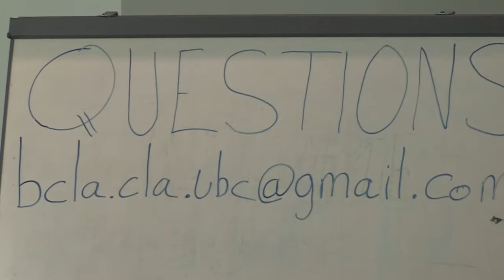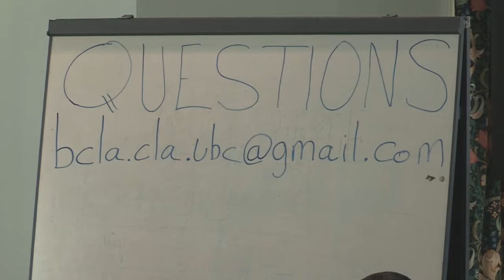Intellectual Freedom Panel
In celebration of Freedom to Read Week, the BCLA/CLA student chapters and the ALA student chapter at UBC's School of Library, Archival and Information Studies hosted a panel discussion on Intellectual Freedom. This discussion is not just the speakers' personal experiences with banned or challenged books, but also their thoughts on how the concept of intellectual freedom informs and is informed by their work and choices as librarians, authors, publishers, and teachers. The panel will be primarily discussion-driven.

Christopher Kevlahan, Branch Head, Joe Fortes - Vancouver Public Library;
Miriam Moses, Acquisitions Manager, Burnaby Public Library;
Greg Mackie, Assistant Professor, UBC Deptartment of English;
Tara Robertson, Accessibility Librarian, CAPER-BC at Langara College.
The moderator is Ingrid Parent, UBC University Librarian.